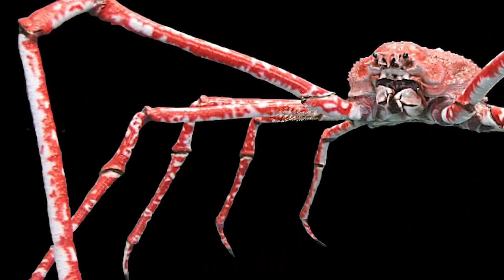Disgustingly Big Animals !!!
You Wont Belive Actually Exist
In This Video  We talk about top 10 Disgustingly biggest animals That you Didn't know of.
Are You A fan Of Big Worms ?... Me Neither watch Till End To Find Out About The Largest Creatures.
Giant Gippsland earthworm is sure not to be beheld. ITs A Disgustingly big earthworm found in Australia.
Have You Seen a giant gippsland earthworm Earthworm Snake No!!!
Im Sure You Dont Like Seeing A botfly Larva Being Taken Out Of a body...
African Giant Snail Japanese Spider Crab Mega Fruit Bat The Britain's Big Bull , A Giant Gold Fish In a Tank,Human Size Tortoises ,Human Sized Rabbits
If you're fan of big animals such as dinosaurs , megalodon and other animals related content etc then this channel is for you..